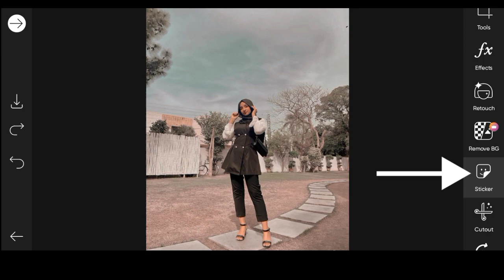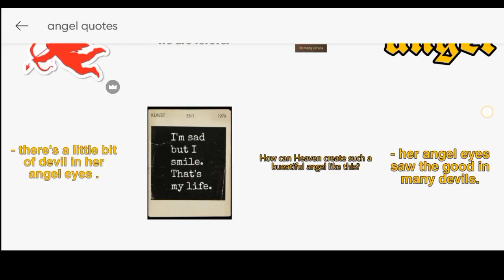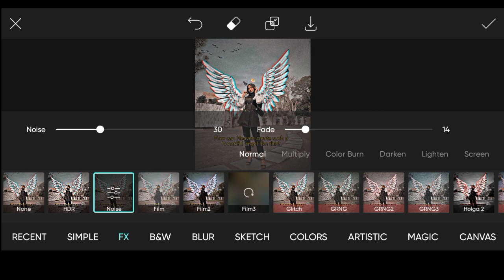Asthetic wings photo editing//Girl devil wings photo editing by demon x tech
Asthetic photo editing in Picsart.Asthetic
 girls devil and angel wings photo editing in Picsart.
photo editing in Picsart by demon x tech
picsart wings photo editing.
picsart devil photo editing of girls
picsart devil photo editing.
Photo editing for girls.
Hide face girl photo editing.
Lucifer.
Lucifer devil wings photo editing.
Lucifer wife.